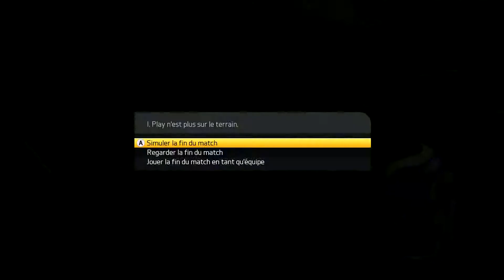FIFA 15 - Carriere Joueur - Episode 3 (Saison 2)